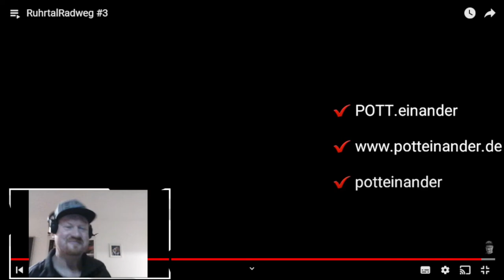Ruhrtalradweg Reloaded | Etappe 2 | POTT.einander reagiert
📌 Ruhrtalradweg Reloaded: REACTION VIDEO, ETAPPE 2

🚴‍♂️Genussradeln als Mehrgenerationentour:
Von Meschede über Fröndenberg bis Menden🧒👨👴.

Mehrgenerationentour 👴👨🧒 für anne RUHR.

RUHR.genuss am schönsten Fluss:
Von der Quelle bis nach Essen in 4 Etappen.

Mit dabei:

🚴‍♂️ Mein Sohn Erik 🧒

🚴‍♂️ Mein Papa Lutz und Eriks Opa 👴

🚴‍♂️ ...und ich: Sascha. (Schrömi/POTT.einander)

⏩ POTT.einander ⏪

☑ TRALLAFITTIBLOG RUHRGEBIET.

Aus'm Ruhrgebiet,

für's Revier!

KOMMA BEI !!!

Liebe POTT.freunde!

📍 POTT.einander

Aus'm Ruhrgebiet,

für's Revier!